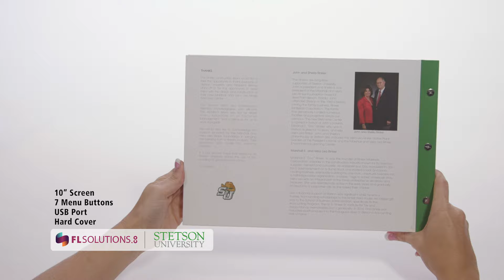Video Book Marketing: 10" Screen, Multiple Videos, 7 Buttons - Product Example: Stetson University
What is a Video Book?
A video book is any video brochure or video folder that has been bound in a coffee-table quality hard cover. The hard cover adds the capability for the unique option of being able to include pages, just like a regular book! A video book is also well-suited to have cut-outs to hold promotional products.

Why a Video Book?
Video books create up to 95% content retention and 85% brand recall rate. The visual impact and solid feel of a video book strongly compels the prospect to open it. Imagine their surprise when your video automatically plays and their touch, sight and hearing senses are immersed in your message. You have disrupted their everyday routine by presenting them with something unexpected. And you’ve presented your message with the highest possible retention and brand recall rate.

Video books can be completely customized. Size, shape, add-ons, finishing… anything! Maximize your marketing ROI today with Video Books by FL Solutions.

Video Book Features
Standard screen sizes from 2.4" SD to 10" HD.
IPS screens with 180° viewing-angle from 5" to 10".
Go 100% interactive with Touch screens!
One or two speaker configuration with volume controls.
Rechargeable battery with 2-3 hours of continuous playback.
Optional extra-large memory for videos lasting up to twelve hours.
Hard cover with option for multiple pages.
Finishing options: gloss, matte, soft touch, foil hotstamping, spot UV and more.
Printing: Full wrap 4-color process.
Integrated push buttons with customizable functions offer a tailored user experience.
Automatic playback when opened - always start from beginning or resume playback.
Formats: square, rectangle or custom shape; horizontal or vertical bound.
We can load your video/s for you!